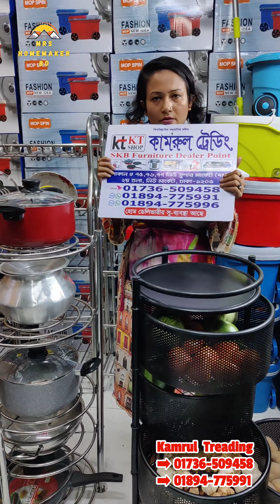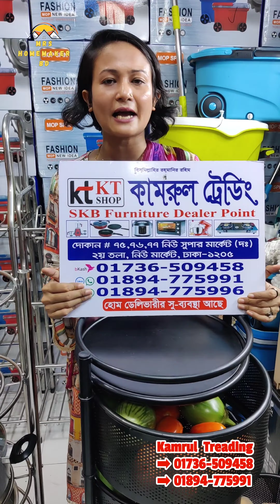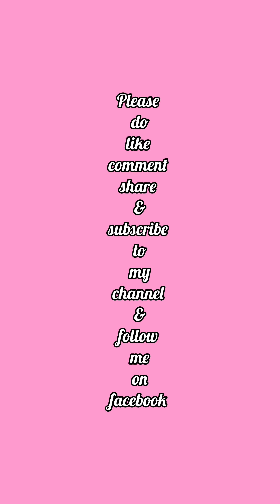বরিশাইল্লা ছেমরি আইজগো হগোলডিরে স্মার্ট কিচেন সাজানোর সৌখিন হাড়ি র‍্যাক ও ভেজিটেবল র‍্যাক দেখাবে😍✌️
বরিশাইল্লা ছেমরি আইজগো হগোলডিরে স্মার্ট কিচেন সাজানোর সৌখিন হাড়ি র‍্যাক ও ভেজিটেবল র‍্যাক দেখাবে😍✌️|Mrs Homemaker BD
আসসালামু আলাইকুম 🥰

দোকান পরিচিতি
দোকানের নামঃকামরুল ট্রেডিং
দোকান নং-৭৫,৭৬,৭৭
নিউ সুপার মার্কেট
দ্বিতীয় তলা
১৪ নং গলি
WhatsApp+imo+bKash 👇
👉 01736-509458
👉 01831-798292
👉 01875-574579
কামরুল ট্রেডিং
দোকান নং-৮৮-৮৯
তয় তলা,বিশ্বাস বিল্ডার্স,নিউ মার্কেট সিটি কমপ্লেক্স,ঢাকা-১২০৫।
WhatsApp+imo+bKash 👇
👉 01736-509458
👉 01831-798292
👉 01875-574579